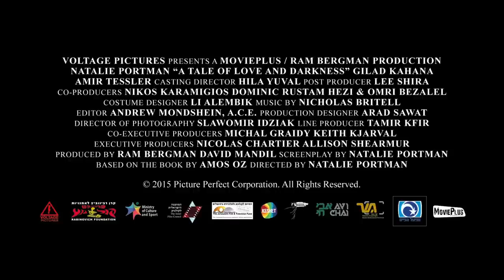A Tale of Love and Darkness Movie Trailer (2015) - Natalie Portman [HD]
Watch the new trailer with english subtitles for the drama movie A Tale of Love and Darkness directed by and starring Natalie Portman, also with Makram Khoury, Shira Haas.